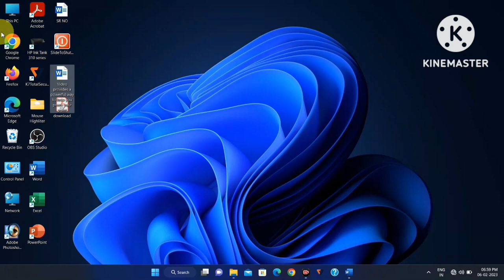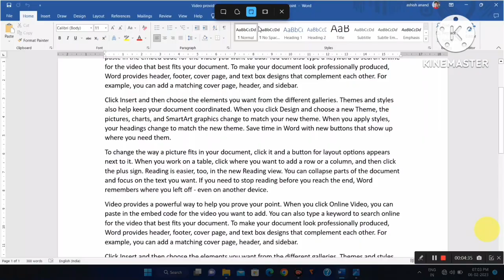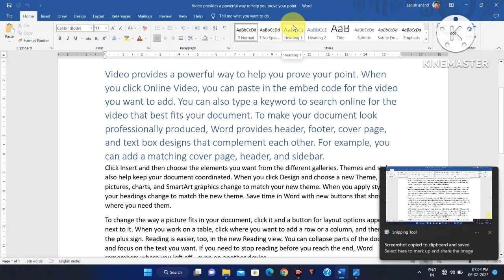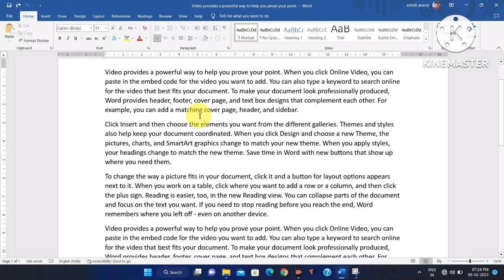How to take Screenshot in Laptop or Computer | Pc me Screenshot kaise le | Snipping tool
How to take Screenshot in Laptop or Computer | Pc me Screenshot kaise le

aaj ki is video me computer laptop ya pc me screenshot kaise liya jata hai iska 3 easy method bataya hun. I hope aapko video pasand aayega.

☑️ Your Queries --
▫️laptop me screenshot kaise le
▫️laptop me screenshot kaise lete hai

Ashish Anand
From - Bihar ( India)